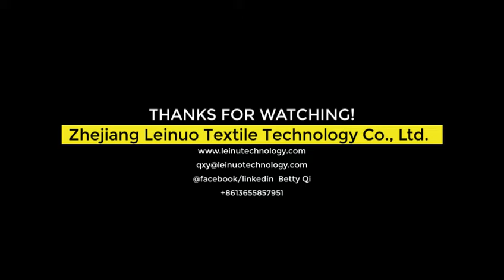Production of 207536 RW SD Air Covered Yarn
Established in November 2003, Zhejiang Leinuo Textile Technology Co., Ltd mainly engaged in the production and sales of （Pa6/Pa66/Pet） FDY, POY, DTY, covered yarn, Rubber Covered yarn, Cotton yarn, and provide high quality materials for all types of textiles.